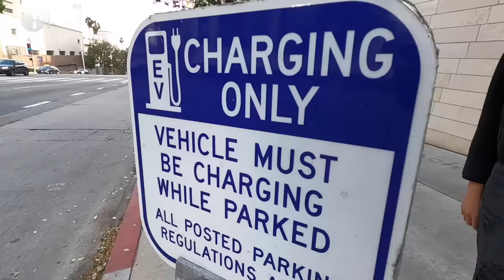ย่านอันตราย หลอน ในลอสแองเจลิส อเมริกา มอสลา | Dangerous Zone in LA | Skid Row Downtown LA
Downtown Los Angeles สวย หลอน อันตราย หลายเรื่องราวที่คุณคาดไม่ถึงในเมืองลอสแองเจลิส รัฐแคลิฟอร์เนีย อเมริกา